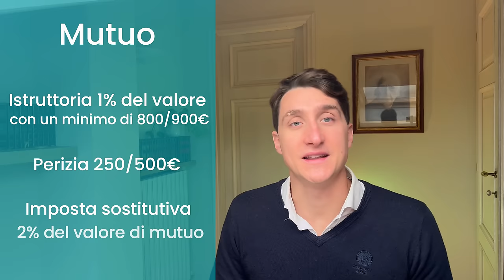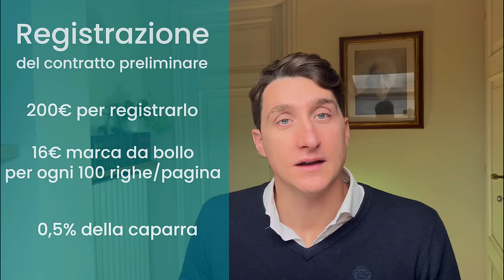QUANTO COSTA COMPRARE CASA? - Tutti i costi, acquisto prima e seconda casa, bonus giovani under 36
Quanto costa acquistare una casa? Tasse, notaio, agenzia e tutti i costi connessi all'acquisto di un immobile. Agevolazioni per i giovani under 36 che comprano la prima casa e come risparmiare.

Sono Jacopo, un consulente immobiliare. Ogni settimana pubblico nuovi contenuti che possono esserti utili nel tuo progetto di vendita/acquisto casa o di investimento immobiliare.

Capitoli
00:00 Intro
00:47 Notaio
03:00 Agenzia immobiliare
04:33 Mutuo
5:53 Registrazione contratto
6:53 Tasse sull'atto
8:10 Atto con iva
8:54 Atto senza iva
10:35 Esempii
12:12 Bonus Under 36